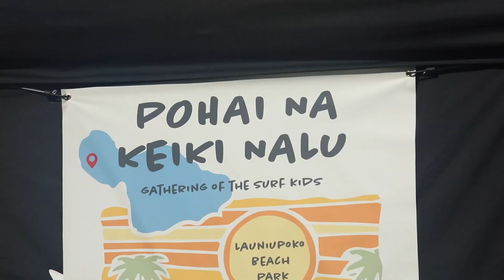Little Girls 2nd Surf Competition // Hawaii // Pushes Competitor into Waves // Goes to Finals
Maddox just got a dirtbike!  The kids will be surfing LOTS, Baby will be mastering her balance board, we'll be exploring our island home, and summer schooling!

This was Kinsley's 2nd ever surf competition at a newly 8 years old!  We always want to teach her that kindness is number 1.  This week, we surfed sunrise every single day to prepare but come the day of the competition the swell died down and there were very little waves.  I told Kinsley the morning of to just have fun and make some friends.  Just didn't realize how serious she would take that advice haha.  She amazed us with telling her friends what waves to catch, where to sit, and she even pushed one of the girls into a wave.  She advanced to finals and still managed to score a trophy which made her proud!  After the competition, her and some friends paddled out to a break with a few more waves and she caught some epic party waves.  It was an epic day and a day to forever remember!!

These videos are our forever moments and memories that we make as a family that we never want to forget.

As always amazing memories were made and that's our greatest adventure in life, building relationships and experiences together as a family.

Mahalo @HiTechSurf for putting this event together!!

Be Kind and Stay Humble
Much Aloha,
Sarah from SimplyMauiTravel

for our Vacation Rental Homes!

Mahalo to @spyderactive  @mavicminipro @gopro  @quicksilver  and to the hosts of our vacation rental @alohastays